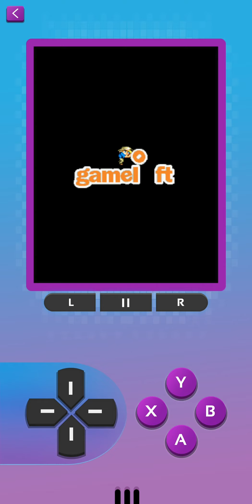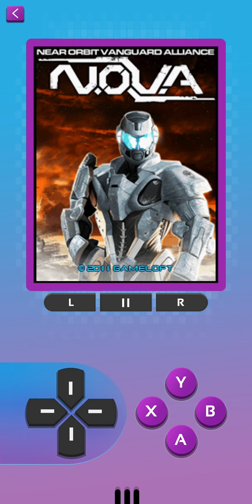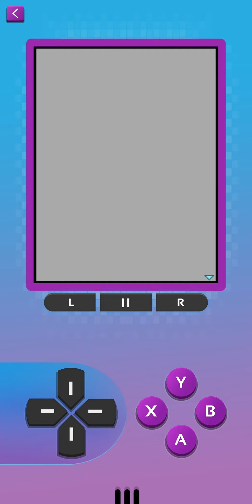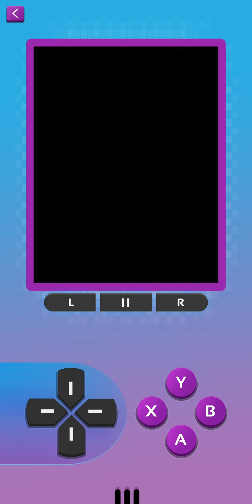30 IN 1 CLASSIC GAMELOFT GAMES FULL ANDROID GAMEPLAY!!! see description video for timestamps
Gameloft launch 30 in 1 classic game. My device for this game is Samsung Galaxy S9 Plus.

GAMES:
00:00 Intro
00:08 ABRACADABALL
01:17 ALIEN QUARANTINE 👍
03:09 AVALANCHE SNOBOARDING
04:21 BLOCK BREAKER 2
05:19 BLOCK BREAKER 3
06:46 BRAIN CHALLENGE 3
07:52 BUBBLE BASH 2
09:09 CANNON RATS 👍
10:41 DATE OR DITCH 2
12:47 DETECTIVE RIDLEY
13:36 DIAMOND RUSH
15:08 FASHION ICON
16:25 GANGSTAR 2 KINGS OF LA 👍
19:40 HERO OF SPARTA 👍
21:21 HOCK UPS
23:29 KO FIGHTERS 👍
25:38 MIAMI NIGHTS 2 👍
27:17 MIDNIGHT BOWLING 👍
28:34 MIDNIGHT POOL 👍
29:18 MODERN COMBAT 2 👍
32:00 MOTO CROSS TRIAL EXTREME 👍
33:15 MY LIFE IN NEW YORK
34:13 NOVA 👍
36:03 SOLITARE 3 PLATINUM
36:30 SOUL OF DARKNESS
38:08 TEXAS HOLD'EM POKER
39:48 VAMPIRE ROMANCE
41:26 WILD WEST GUNS 👍
43:14 ZOMBIE INFECTION
45:04 ZOMBIEWOOD